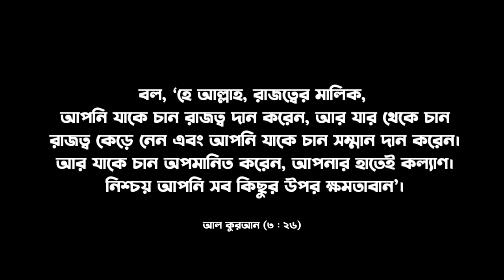যেদিন সবকিছু ধ্বংস হয়ে যাবেᴴᴰ┇very powerful speech┇The reminder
যেদিন সবকিছু ধ্বংস হয়ে যাবেᴴᴰ
very powerful speech

Mohammad hoblos powerful reminder
Mohammad hoblos bangla dubbing
The brightness

Islamic status
WhatsApp status